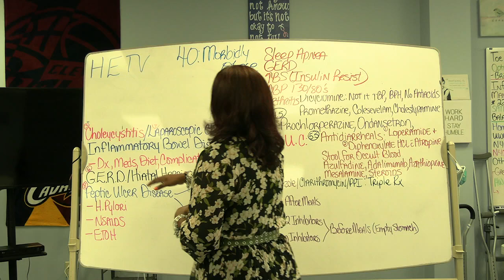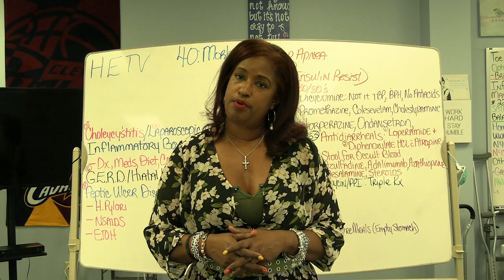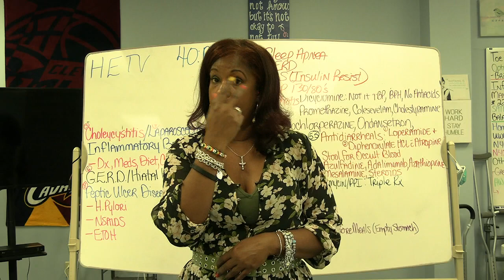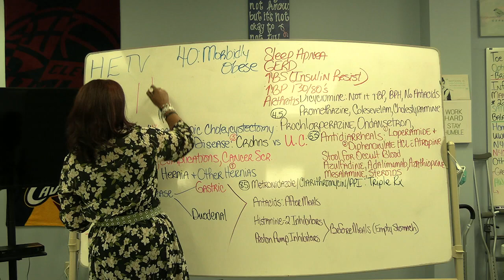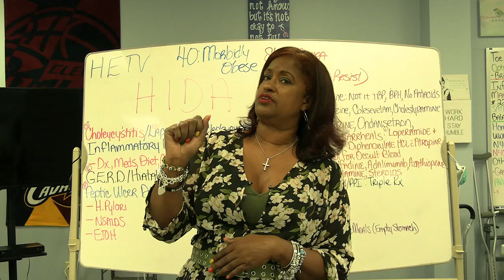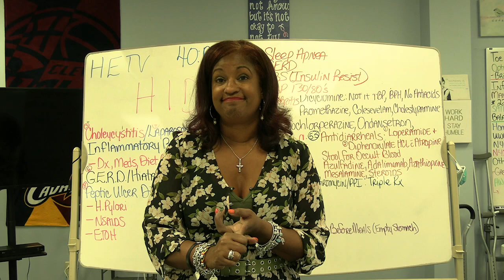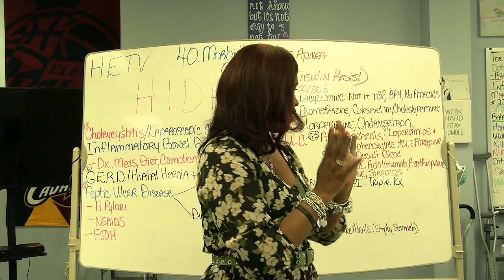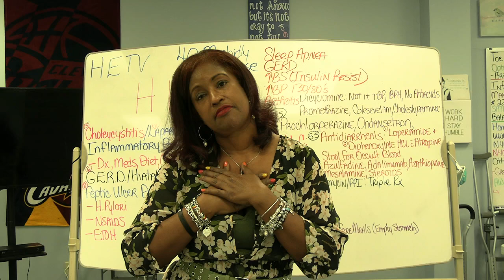5. GI: GALL BLADDER DISEASE/CHOLECYSTITIS, +MURPHY’S SIGN, LAPAROSCOPIC VS OPEN CHOLEY, POST-OP CARE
These GI videos in this GI playlist prepare nurses to take the NGN NEXT GENERATION NCLEX , nursing school final exams or unit tests.